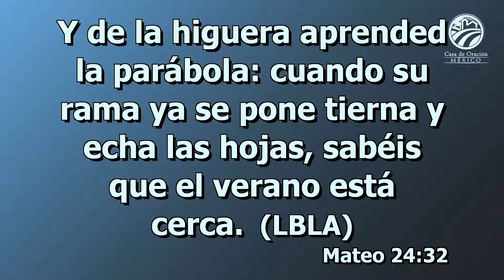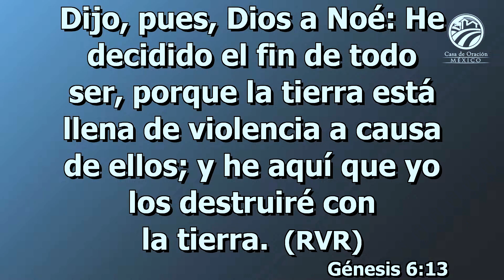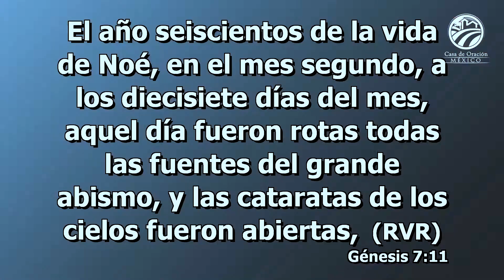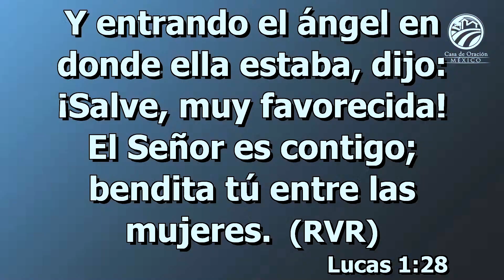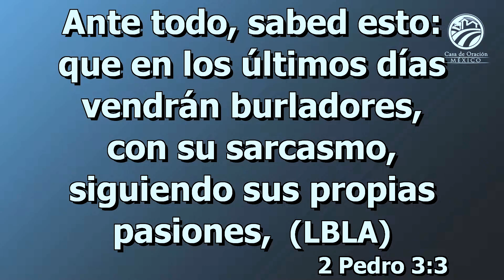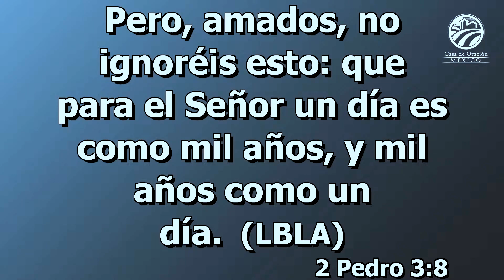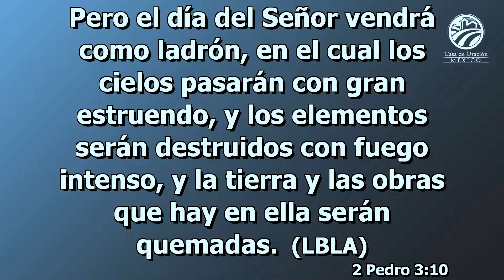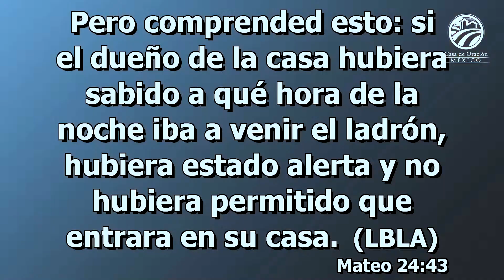Salvador Pardo - El día del Señor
Predicación del domingo 19 de febrero de 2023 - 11:30 a.m.